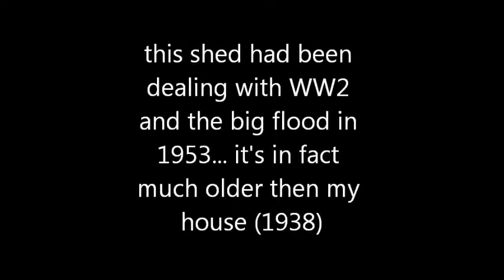DUTCH DEMOLITION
having some plain fun getting rid of an old shed